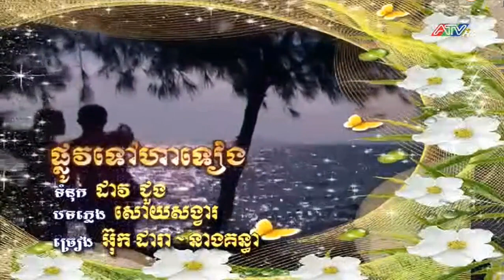បទ ផ្លូវទៅហាទផង ច្រៀងដោយ លោក អ៊ុកដារា & នាងគន្ធា កម្ពុជាក្រោម ។